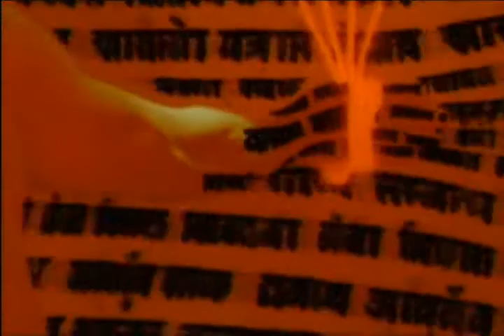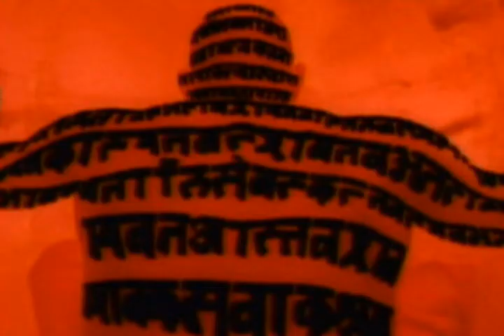Мишка Presents Kill With Video: Hex Flexin'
Eat right and exercise...because you never know when you might have to duke it out with a purple haze warlock.